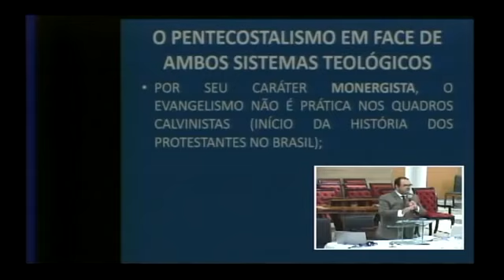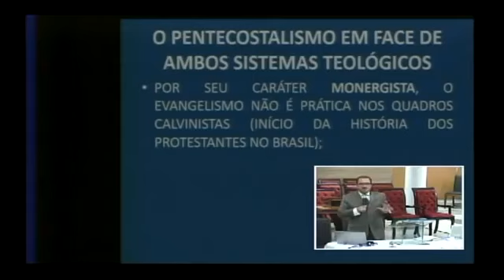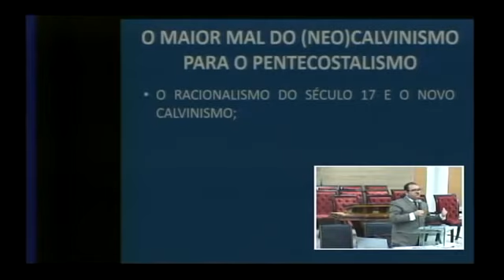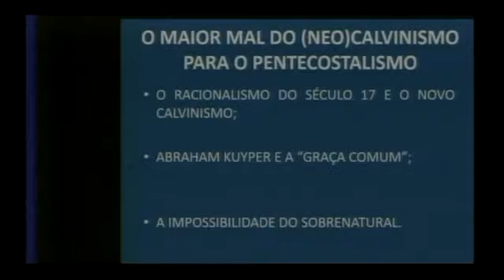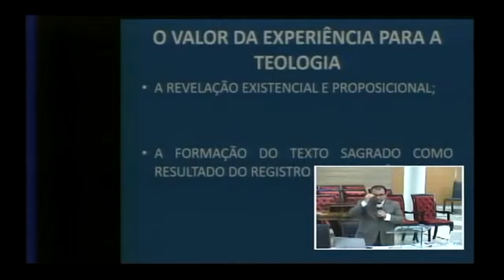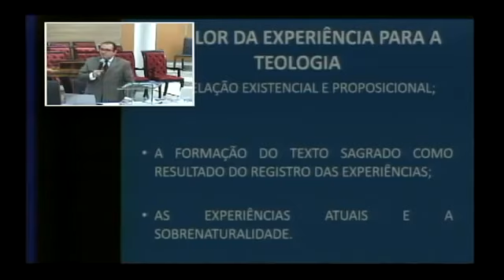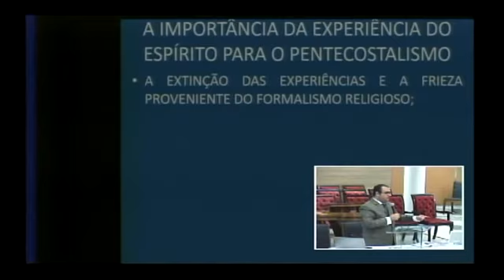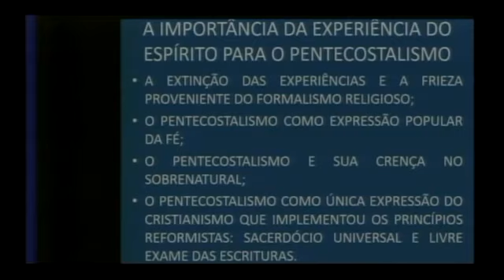Pentecostalismo, Calvinismo e Arminianismo - Pr. César Moisés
CRÉDITOS: Francisco Levindo da Gama.